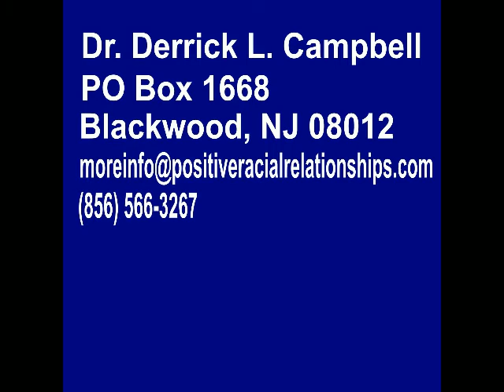Could Vernon Hills High School avoid future racial allegations?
Dr. Campbell speaks about how Vernon Hills High School can fight back any future allegations of racism.